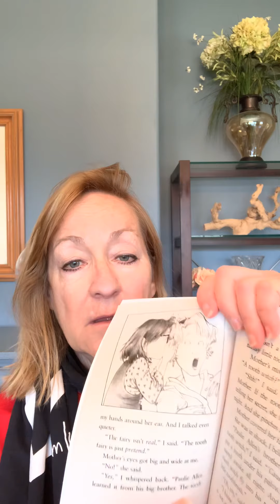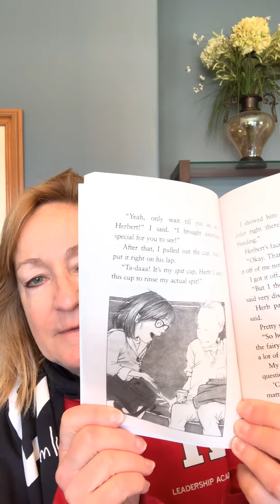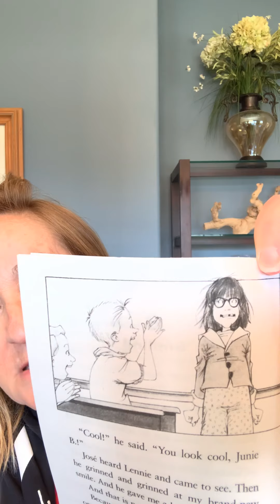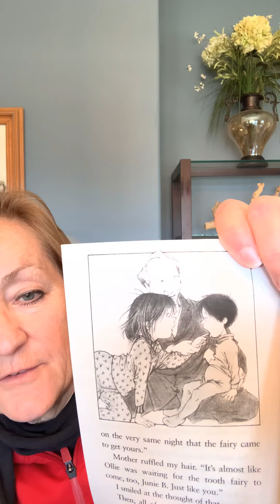Junie B Jones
Classroom reading